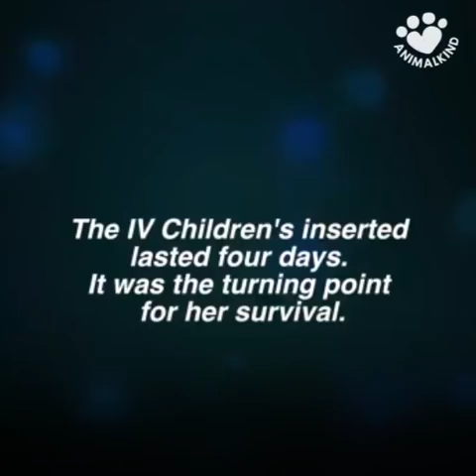Fiona the hippo's first year in the spotlight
Fiona became the world's hippo when she was born six weeks premature at the Cincinnati Zoo. Today she's over 600 lbs., thriving and entertaining her many fans.

CINCINNATI — "Is that what I think it is?" asks zookeeper Wendy Rice.
She can see the monitor over the veterinarian's shoulder.
Dr. Jessye Wojtusik performs an ultrasound on Bibi, a 17-year-old Nile hippopotamus at the Cincinnati Zoo and Botanical Garden. With the probe, Wojtusik zooms in on the murky image.